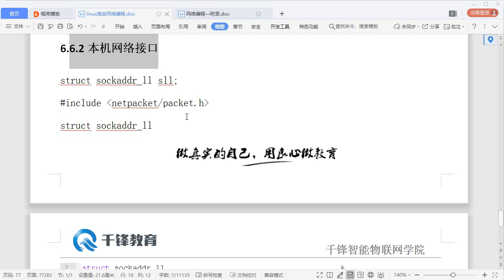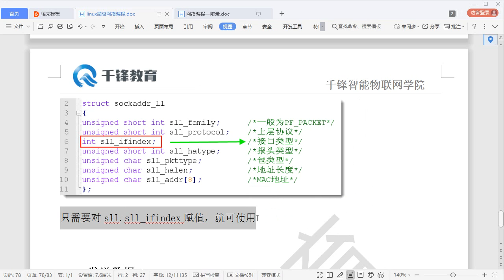6 18 本机网络接口